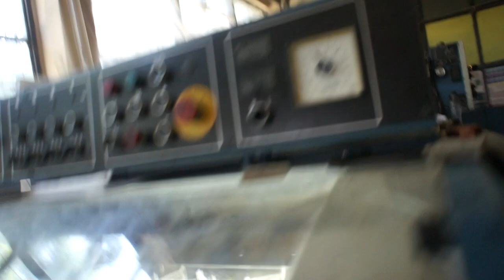KBA SRO 4 (1989)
KBA SRO 4 (1989) - printing